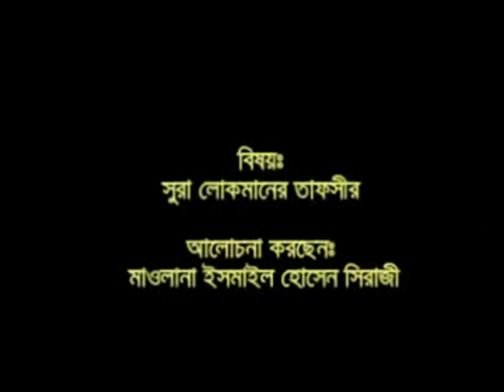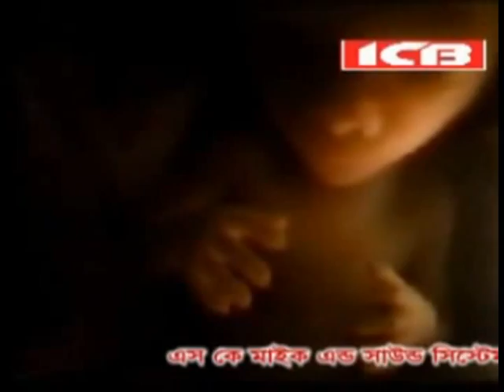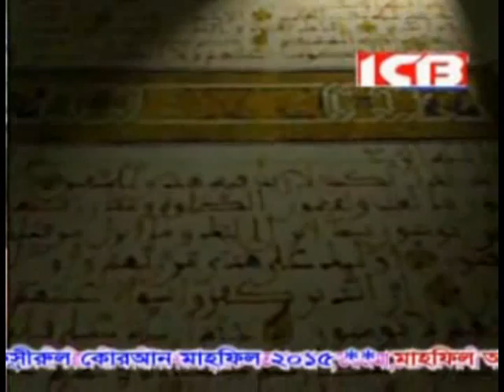Bangla Waz Mol Ismai Hosain Sirazi-Sura Lokmaner Tafsir-ICB Islamic Media 01711-572378